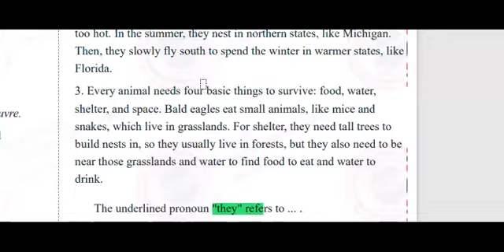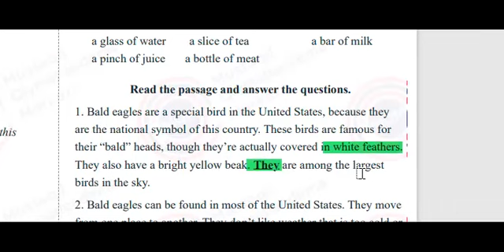10.12. 2023 tarixli I -VIIl sinif üzrə sınaq imtahanının Vlll sinif, İngilis dili fənnindən izahı